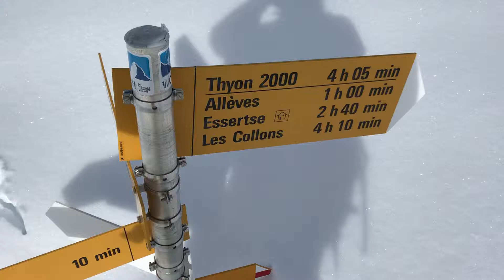Skiing from Prafleuri Hut to the Dam. Looking at the route down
To bypass the avalanche prone route from Prafleuri hut to Dix, we skied down to the damn to take a shuttle to Arolla and then over to Dix.